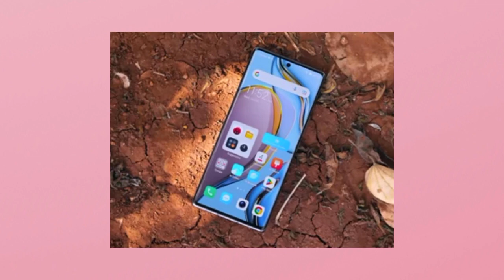infinix zero ultra phone💥quick review🔥